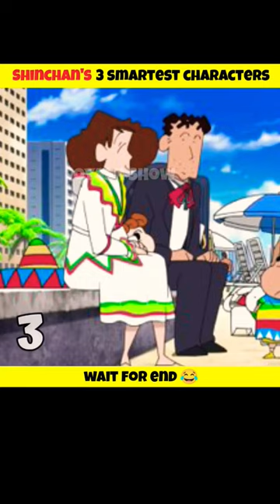Shinchan's 3 smartest character 😱🤯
shin-chan and Doraemon hidden facts 5

Doraemon vs shinchan comparison in hindi

content us for copyright information

space
plenet Mars
space facts
lata antim darshan video
lata antim yatra video
lata funeral video
lata last rites live
lata last rites video
lata mangeshkar funeral live
lata mangeshkar funeral live video
lata mangeshkar last rites
lata mangeshkar last rites live
lata mangeshkar last rites live full video
science
nasa
mars
space
best psc coaching in raipur
strategy
answer writing
ethics
maths
upsc motivational videos
cgpsc topper's interview
career opportunities
interview tips
success stories
public administration
sociology
training
brain
cgpsc topper
sarkari naukri
yogita hooda
hamid khan
best coaching in chhattisgarh
best psc coaching in bilaspur
pre
best coaching in raipur
cgpsc
path ias academy
humans to mars
real reason
nasa reveals
mars planet
1 million people living on mars
mystery revealed
perseverance rover
space mystery
spacex launch
elon musk spacex
spacex mars mission
spacex starship mars
spacex news
shinchan
doraemon
shorts
doraemon vs shinchan
trending
business tricks
business tips
youtube shorts
cartoon
facts
viral
viral shorts
doraemon cartoon
a2 motivators
a2 facts
doraemon facts
shinchan facts
shinchan facts in hindi
trending shorts
anime
hindi
short
comparison
shinchan vs doraemon
amazing facts
doreamon vs shin chan gali version
doreamon vs shin chan
shinchan family vs nobita family in hindi
nobita family vs shinchan family in hindi
shinchan family
nobita family
nobita doraemon
doraemon nobita
shinchan family vs nobita family
nobita family vs shinchan family
youtubesho
a2 facts shorts
shinchan का कुछ creepy characters
most creepy character of shinchan
shinchan का mysterious character
shinchan mysterious character
shin chan
doremon
cartoon vs anime
spacex
starship
spacex starship
elon musk news
space tourism
johannes kepler
amazing top 10
mars red sky
spacex fans
sustainable tourism
virgin galactic
insane curiosity
occupy mars
spce
first time watching
ytshorts
viral
fact
shorts
destiny
universe
outer space
nasa videos of space
nasa live streaam
nasa live stream earth from space
nasa live video
nasa live earth from space
nasa tv
nasa live
nasa moon mission
mars images
mars exploration
mars 101
mars surface
mars photos
planet mars
mars mission
nasa mars
mars rover
life on mars
going to mars is a terrible idea
real reason nasa hasn't sent humans to mars
mains
success mantra
ncert
planning
eldddir_ocean
eldddir_disaster